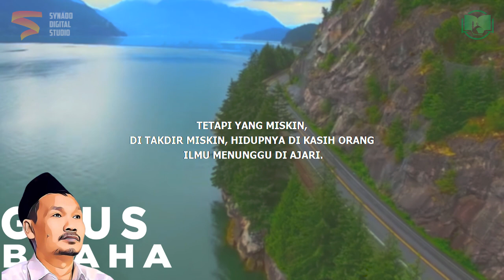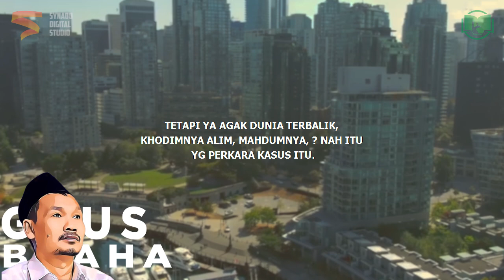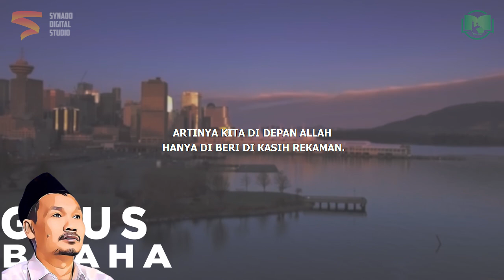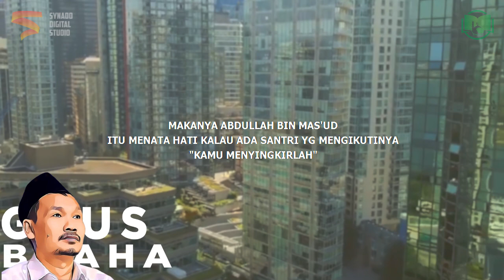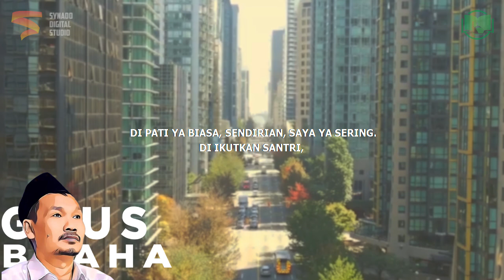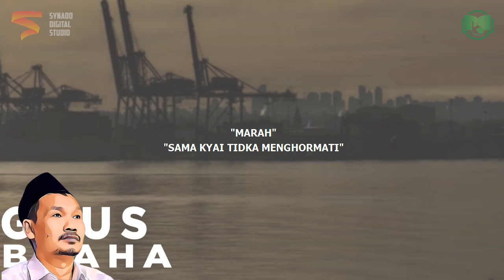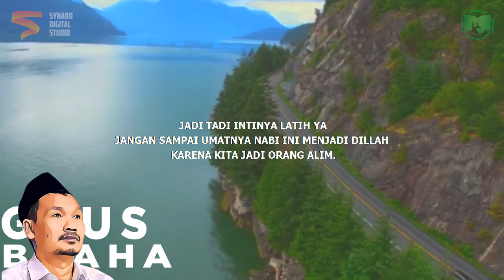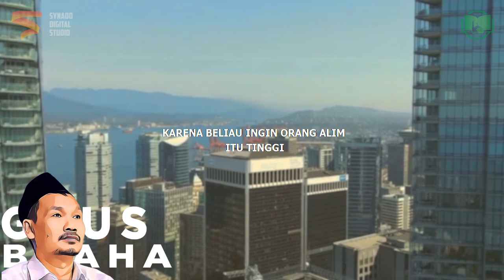Melawan Kesombongan | Gus Baha Bahasa Indonesia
Ngaji Gus Baha Terbaru 2022 Bahasa Indonesia tentang melawan kesombongan